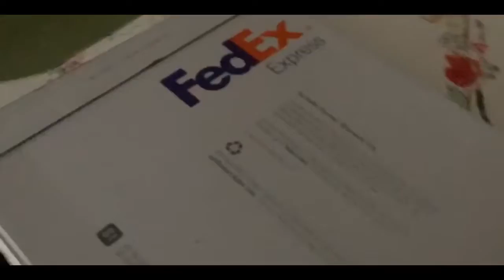Getting them CHRISTMAS viBes🎄✨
I just want to say that I’m grateful for those who I met and made me grow up a bit every single day and made me open up more. I learned to have fun and seek for adventure. I know it’s pretty late but merry Christmas 🥺🎄